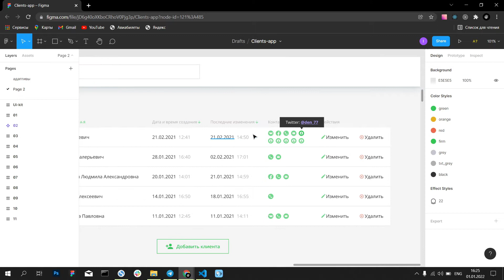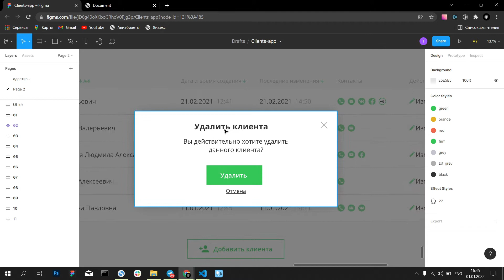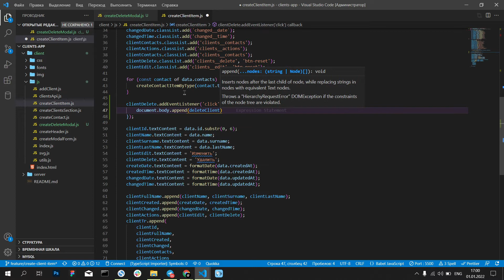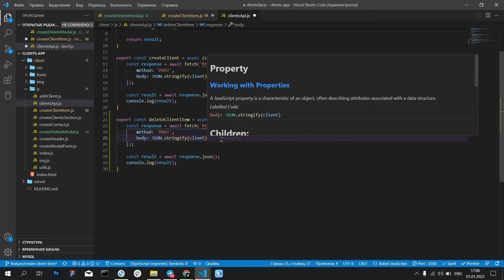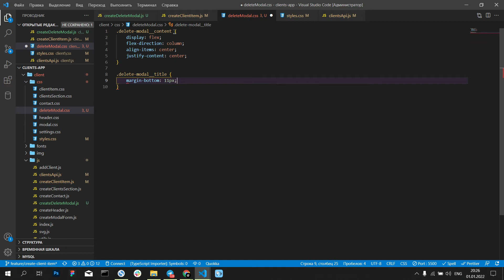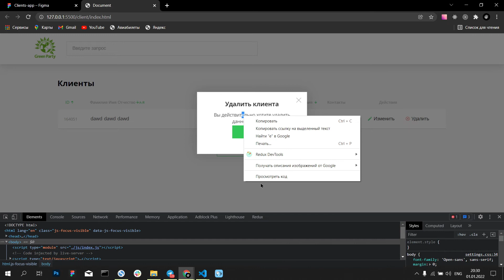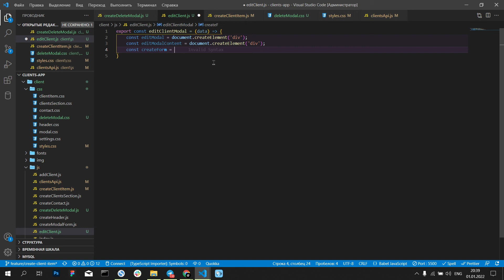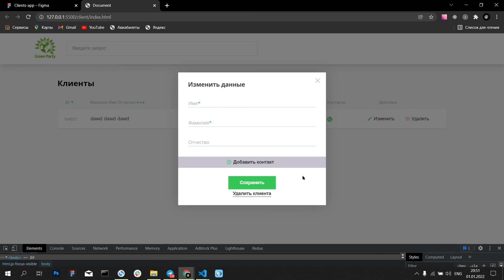Приложение Clients на чистом JS. Удаление клиента. DELETE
В этой части, используя метод DELETE, мы реализуем логику удаления клиента из таблицы и на сервере.

00:00 Интро
02:05 Модальное окно удаления клиента
15:50 Стилизация
22:45 Модальное окно изменения данных
28:00 Аутро